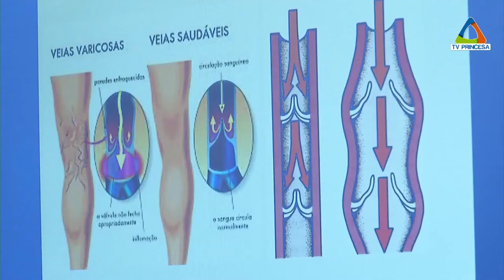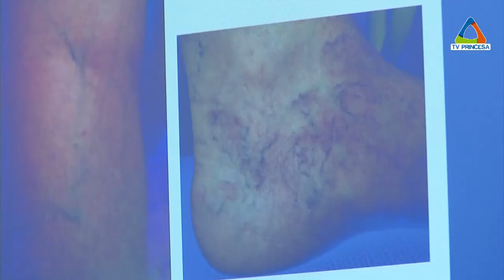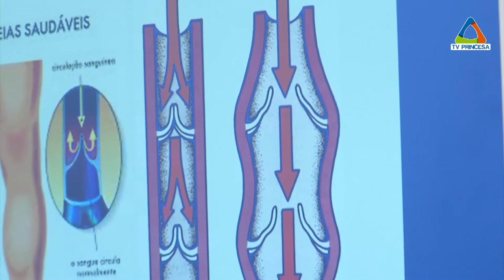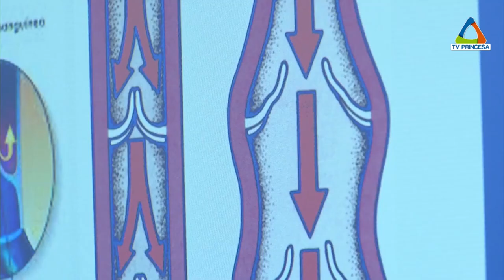Varizes, o que são e como prevenir?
Você sabe o que são varizes, e como preveni-las? Confira na reportagem da nossa parceira TV Princesa.